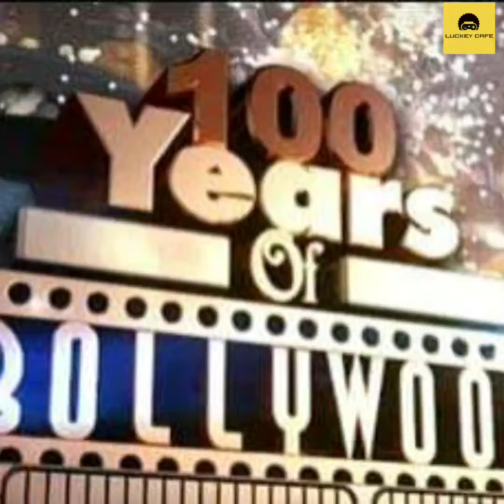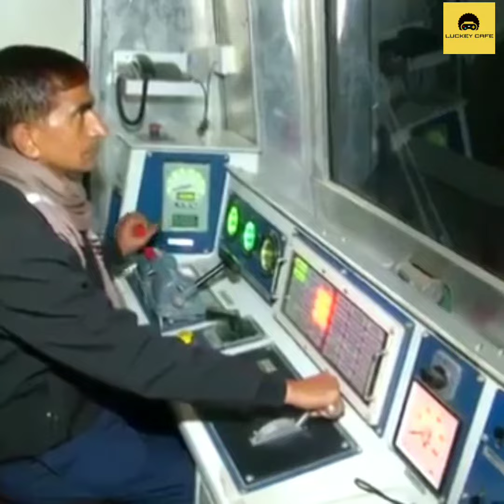Interesting facts about india | ഇന്ത്യയെ കുറിച്ച് ഉള്ള കുറച്ച് സത്യങ്ങൾ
TOP INTERESTING FACTS ABOUT INDIA | ഇന്ത്യയെ കുറിച്ചുള്ള കുറച്ച്  സത്യങ്ങൾ

None of these images and video clips were created/owned by us.  this video is purely fan made,  if you (owners) want to remove this video

or the youtube  private  messaging system.  i will respectively remove it